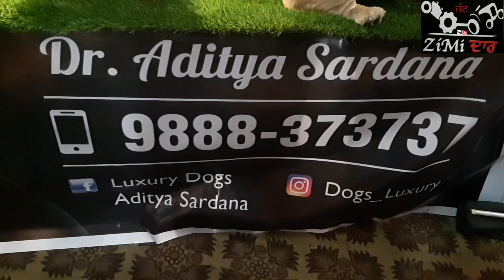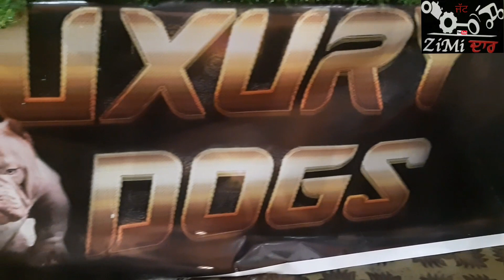90 ਲੱਖ ਦੇ ਕੁੱਤੇ American#bully#dog#rampura#phul#dog#show#2020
90 ਲੱਖ ਦੇ ਕੁੱਤੇ American#bully#dog#rampura#phul#dog#show#2020